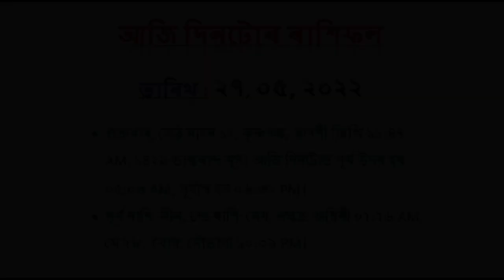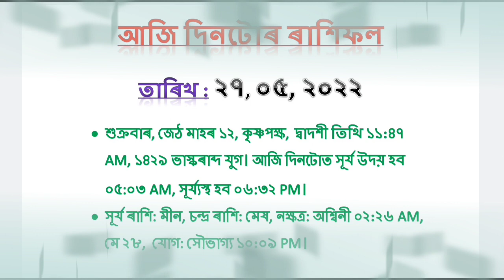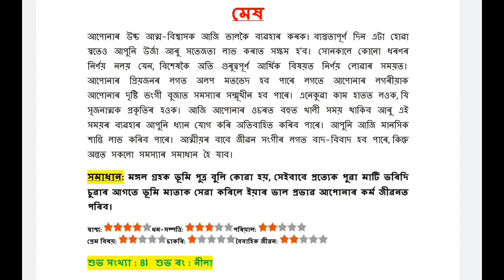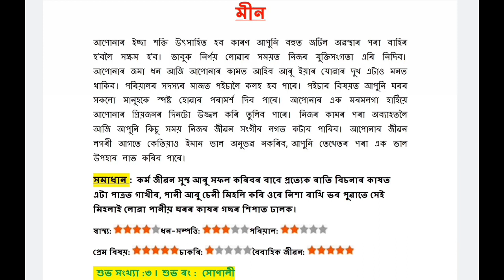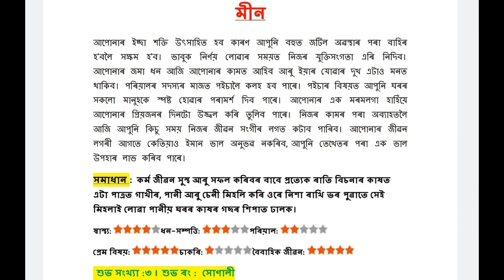27 মে 2022 || Doinik Rashifal || Indian Astrology || Astrology In Assamese